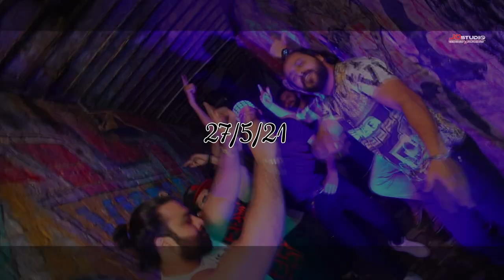Sarkar |Teaser| Raja Ahsan & Wajahat Hashmi | Don X | JD Studio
Singer : Raja Ahsan & Wajahat Hashmi
Lyrics: Wajahat Hashmi
Editor & Director : Junaid Ahmed (JD)